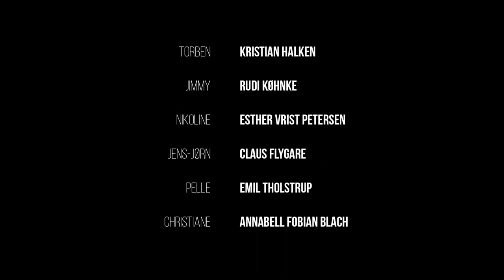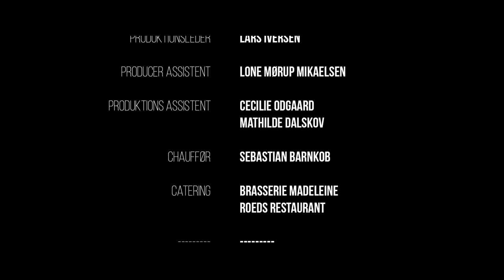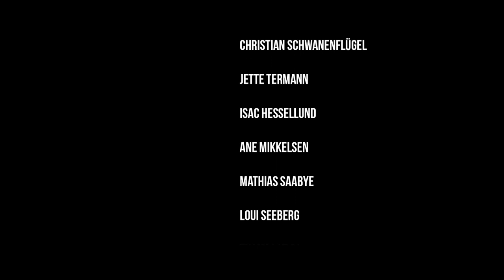THE REFEREE | Omeleto Drama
A soccer referee notices a neglected boy.

THE REFEREE is used with permission from Jesper Quistgaard.

Torben, an ex-alcoholic estranged from his family, lives alone and spends most of his time obsessed with soccer. When he's not watching old game footage at home, he's a referee at his neighborhood club league games, where he's stern, tough and no-nonsense, as hard on the players as he is on himself.

But one day he notices a young girl in the neighborhood named Nikoline playing soccer by herself late in the evening, seemingly on her own. When she knocks on his door one night, looking for food and company, they develop a bond, looking out for one another and eventually becoming friends.

But when Niko's alcoholic and absentee father confronts Torben, it forces Torben to look at his own past regrets and actions -- and find a way to heal them going forward into the future.

Writer-director Jesper Quistgaard, along with co-writer Nicklas Clark, has crafted an absorbing drama about fathers and their relationships with their children. Distinguished by excellent acting, insightful writing, responsive camerawork and an approach that honors its characters and their struggles, it offers a story about love, redemption and what it really means to grapple with regret.

The film is on the longer side for a short, but it painstakingly constructs Torben's life and character, showing us the lonely tenor of his life, his cantankerous and abrasive personality and his personal struggles to avoid his past demons. The writing is resolutely character-centered, and patiently builds up the details of his life and character.

The film also takes its time to build his growing bond with neighborhood child Nikoline carefully, and the relationship has a rich arc. Through their relationship, the audience has a conduit through which we can delve deeper underneath Torben's gruff, harsh exterior and discover the deep well of sadness he carries within him, particularly regarding the estranged relationship with his own son.

With such a rich, intimate character-focused approach to storytelling, acting is key, and the film rests on a phenomenal central performance by veteran Danish actor Kristian Halken, who captures both Torben's hardened, cynical outer shell and his inner well of struggle. In many ways Torben is actually quite funny, but his harsh sarcasm and lack of tact push people away, and it becomes easy to see how such an approach isolates him.

But as an actor, Halken is also not afraid to be vulnerable as well, offering glimpses into the genuine store of regrets Torben tries to keep at arm's length. Once he develops a fatherly sense of protection for  Nikoline -- played with great naturalness by Esther Vrist Pedersen -- he opens up, and their scenes together are often quite touching to watch. It becomes easy to see why the bond softens Torben up enough for him to confront his past, leading to both a confrontation full of aching emotion and a heartwarming end.

Some may find the beginning of THE REFEREE slow, especially modern audiences accustomed to fast-paced storytelling. But the slow and patient approach is deeply rewarding here, and as a result, viewers will feel as if they truly know, understand and care about Torben by the film's end. The film asks its audience to invest the attention and patience that Torben must learn to give in his own life. But as a result, both audience and character are rewarded with an experience -- and a cherished bond with another -- full of meaning, hope and genuine connection.